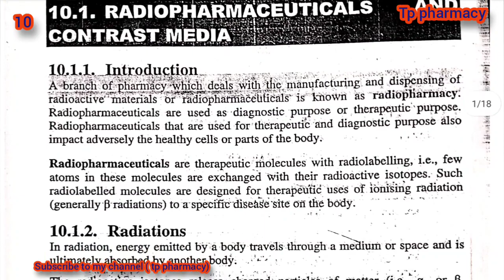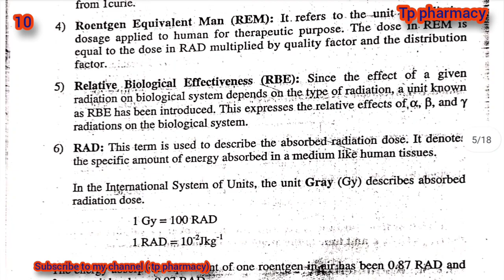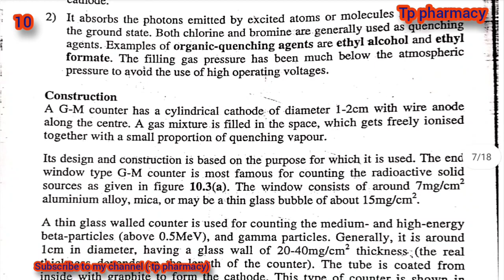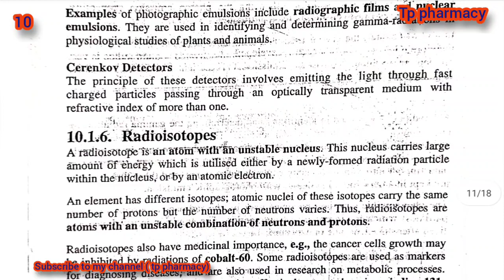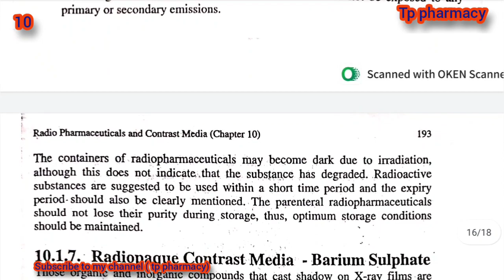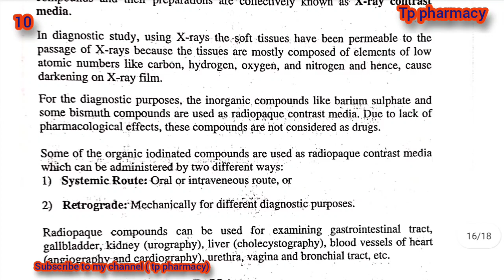pharmaceutical chemistry1 chapter 10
pharmaceutical chemistry chapter 10

Nmskaar dosto ham aapko ese tarah se book ki reading karate rhenge all types se
Pharmacy me pehle ham bnaenge chapter wise fir baad me topic wise video bnaenge
To dosto agr aapko hmara video accha lga ho to please channel ko subscribe kare or bell icon ko bhi jarur press kare jisse hmara aage aane wala video aapke pass sbse pehle pahunche
Yadi aapko kisi or editor ki book ki video chahiye to bhi aap comments me jarur btaye dosto dosto ab milte hai ham agli video me dhanyawaad aapka din subh ho

Pharmaceutical chemistry 1st all chapter wise link click and watch video

See all chapter read book
Read book
Reading book

Click this link and watch all videos